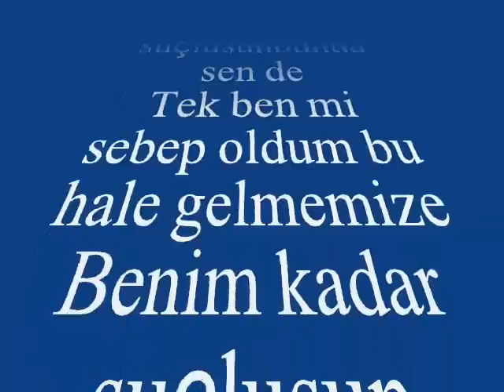Güldehen TERÜN-Olanlar Oldu Geçti Artık Sen Ne Dersen De (HÜZZAM)R.G.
SOLİST:
*GÜLDEHEN TERÜN*
VİDEOYU YAPAN
*RECEP GAYRETLİ*
GÜFTE: YUSUF NALKESEN
BESTE: YUSUF NALKESEN
USUL: DÜYEK
MAKAM: HÜZZAM
Olanlar oldu geçti artık sen ne dersen de
Benim kadar suçlusun suçlusunbunda sen de
Tek ben mi sebep oldum bu hale gelmemize
Benim kadar suçlusun suçlusun bunda sen de.